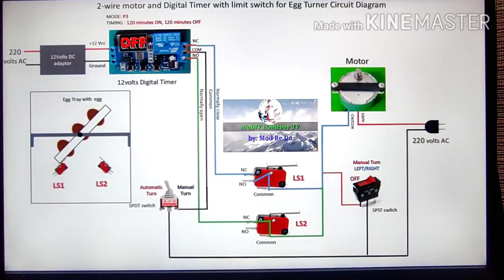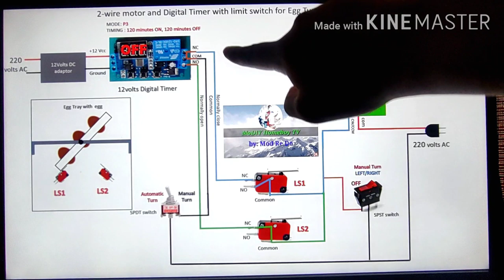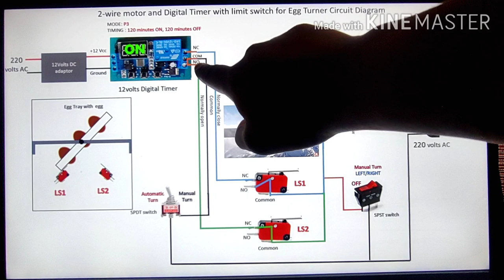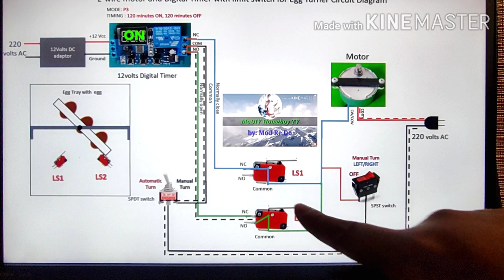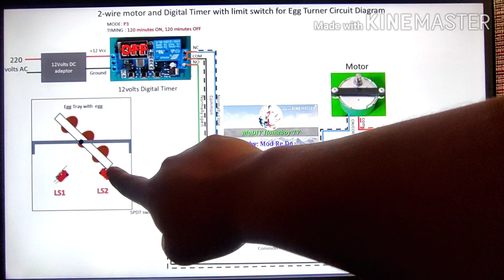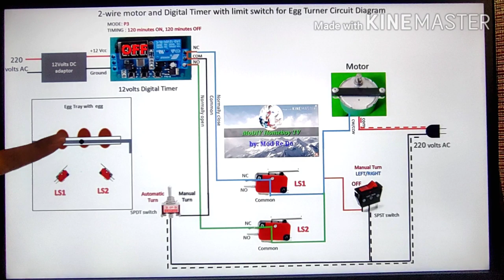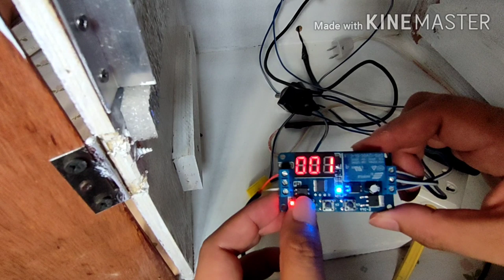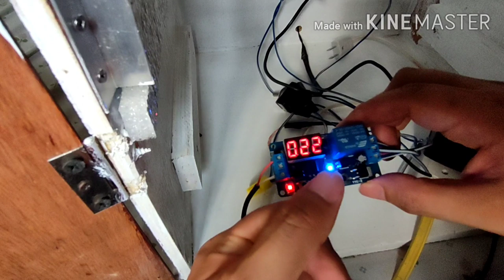Automatic Egg Turner for Incubator wiring tutorial(Digital timer + Motor + Limit switch)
In this video I will discuss the wiring and and also assemble a automatic Egg turner swing type.

How to Wire Automatic Egg Turner for Incubator using analog timer,relay and Limit Switch (ENG SUB)